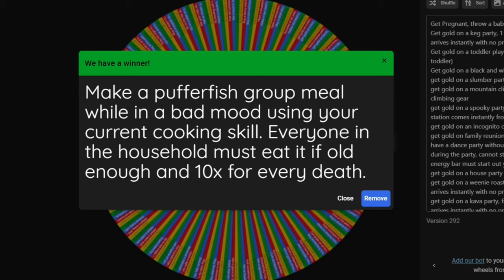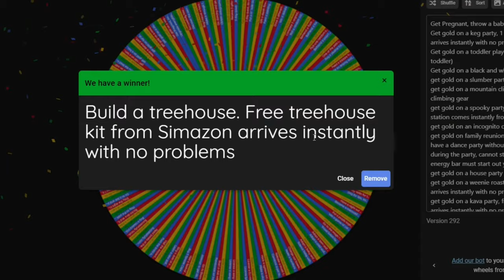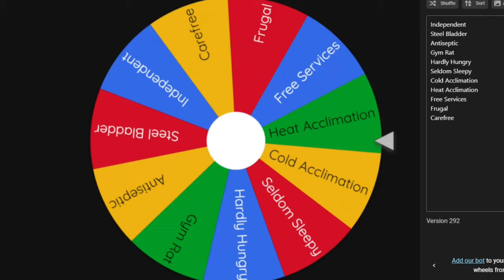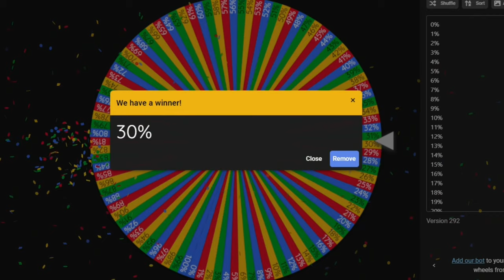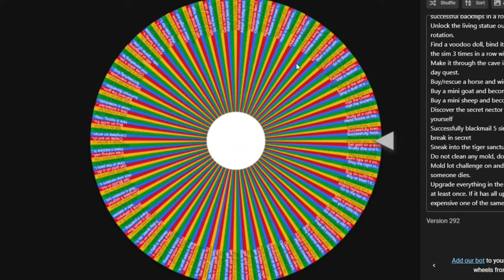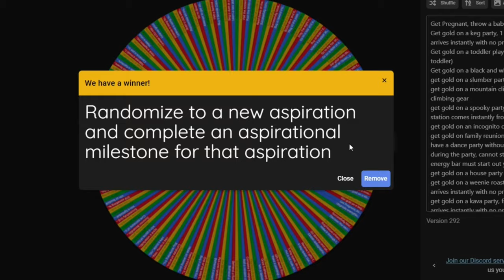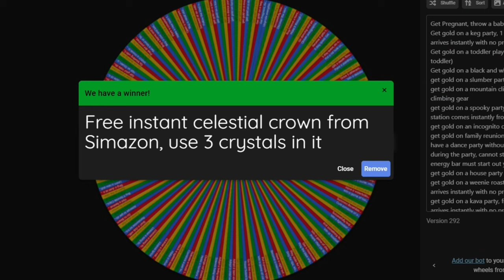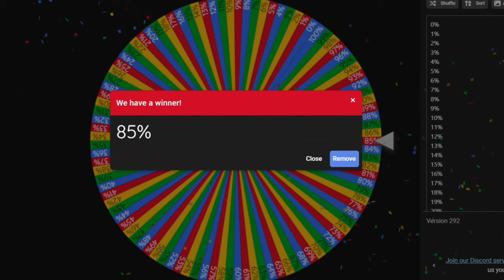Frequent Traveler Lifestyle | 100 Baby Challenge | Sims 4 videos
100 Infant Challenge Episode 17: Nina wants to be a frequent traveler, so we need to take some vacations.

Credit for gallery lot: Selvadorada Jungle Villa by LouCvz